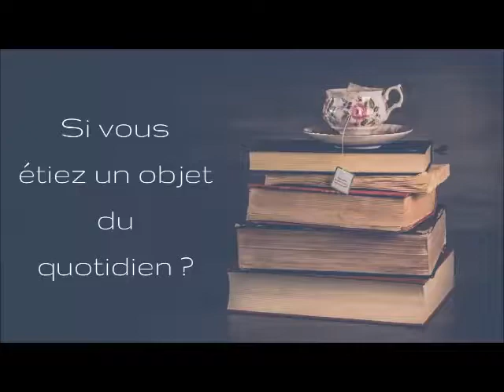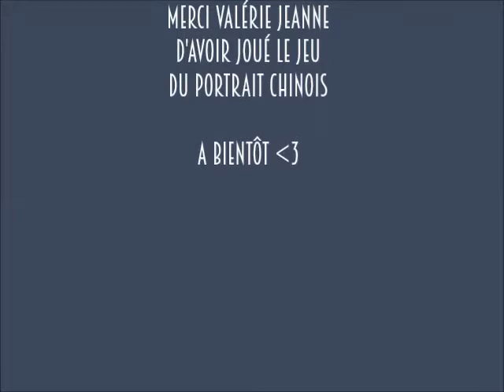L'inviTHE ou CAFE #10 : Valérie Jeanne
Voici un nouveau rendez-vous pour découvrir
les personnes qui sont venues nous rendre visite.
On continue avec la conteuse Valérie Jeanne !